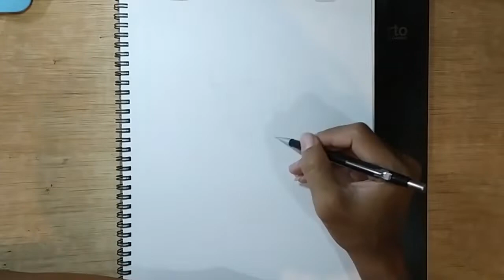Drawing Bae Suzy | SilverBobart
It just fan art. :D

Bae Suzy